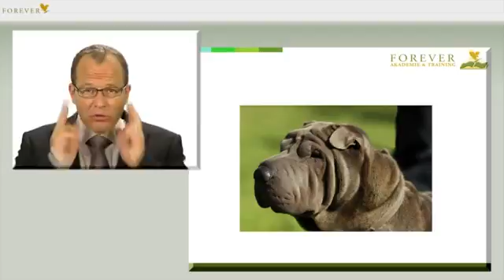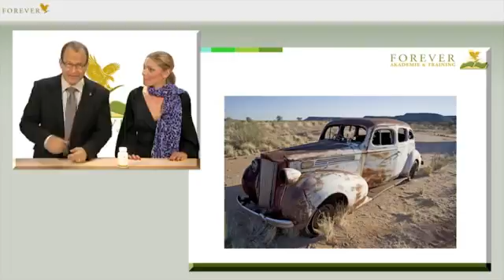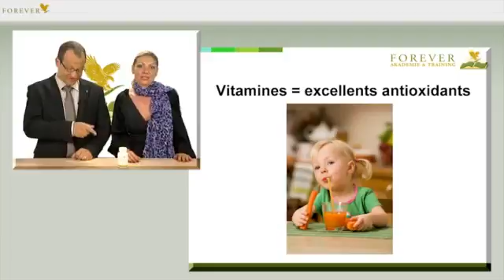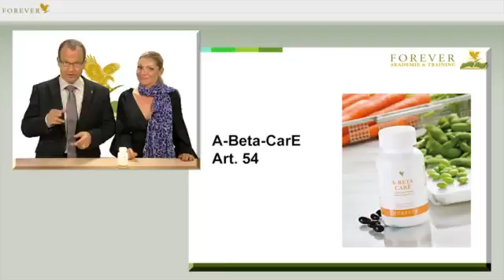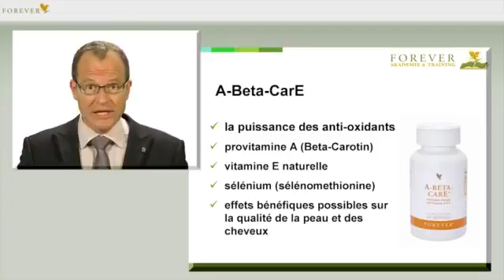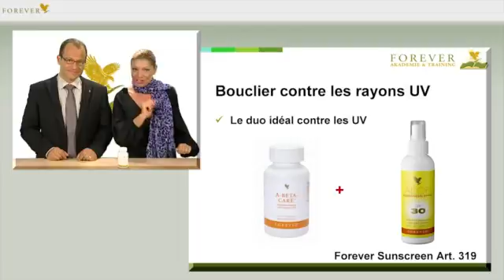Forever Beta Care FR